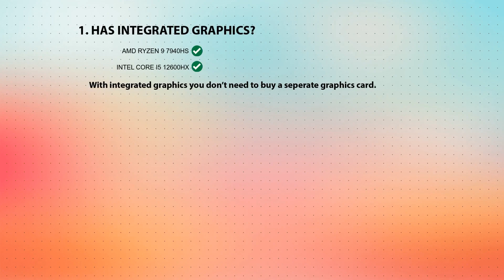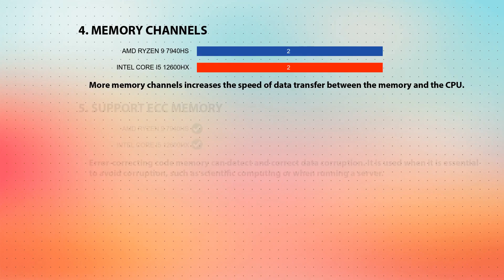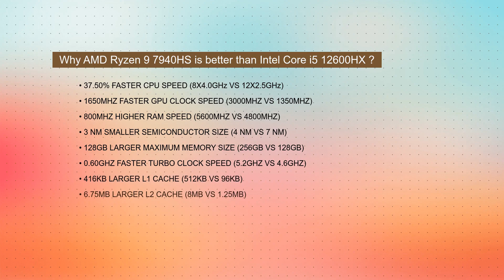AMD Ryzen 9 7940HS vs INTEL Core i5 12600HX Technical Comparison